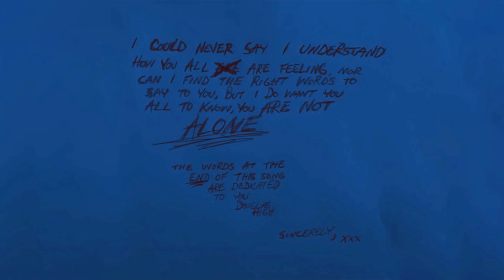Xxxtentacion - HOPE (OG FILE)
Rip for the kids in Florida and texas friday the 18th